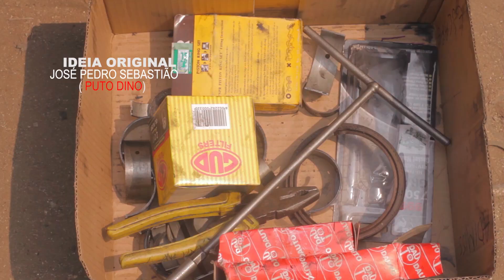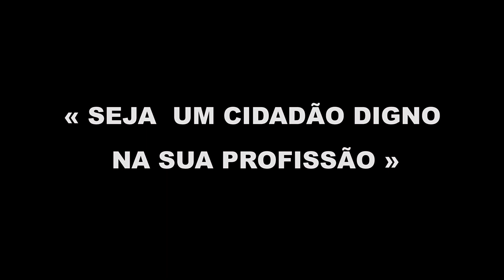OFICINA MESTRE PULGANTE GALINHA 2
Hora de Humor todas as sexta tens Momento Para rir aqui ajuda o canal crescer da um Like e comenta.